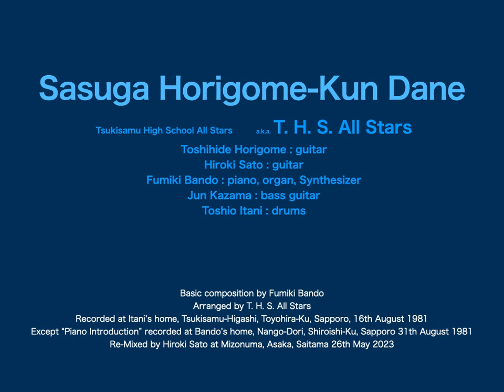T. H. S. All Stars - さすが堀籠くんだね 19810816 [20230526 Remixed]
performed by Tsukisamu High School All Stars - a.k.a. T. H. S. All Stars
堀籠敏英 : guitar
佐藤浩樹 : guitar
坂東史樹 : piano, organ, synthesizer
風間淳 : bass guitar
井谷寿郎 : drums

Basic composition by Fumiki Bando
Arranged by T. H. S. All Stars
Recorded at Itani’s home, Tsukisamu-Higashi, Toyohira-Ku, Sapporo, 16th August 1981
Except “Piano Introduction” recorded at Bando’s home, Nango-Dori, Shiroishi-Ku, Sapporo 31th August 1981
Re-Mixed by Hiroki Sato at Mizonuma, Asaka, Saitama 26th May 2023

高校を卒業した年の夏、高校時代のバンド仲間がノープランで集まって、一晩でワイワイガヤガヤ曲を作って翌日に録音。